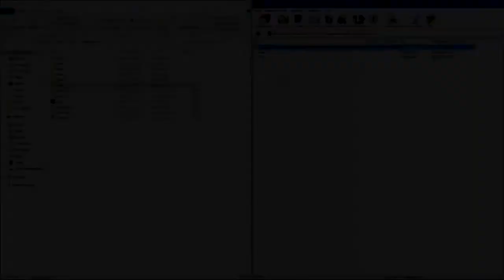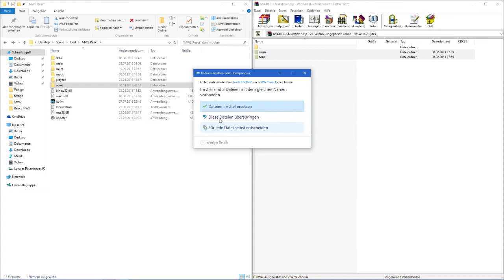MW2 Alle DLC's Kostenlos Downloaden+Installieren! [German/Deutsch]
JA MOOIN,
im diesem Video zeige ich euch wie ihr Alle DLC's für MW2 Kostenlos runterladen und wie sie ihr Installiert!
Was ihr tuhen müsst ist zuzuhören und das zu machen was ich im Video sage ;)